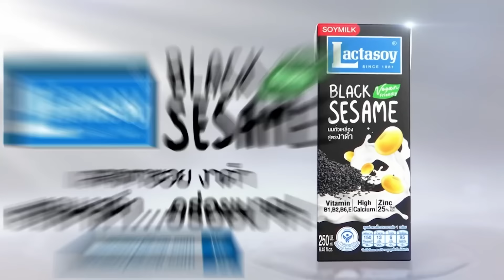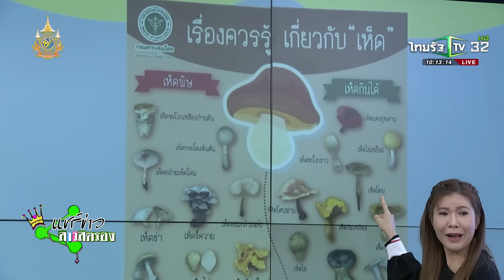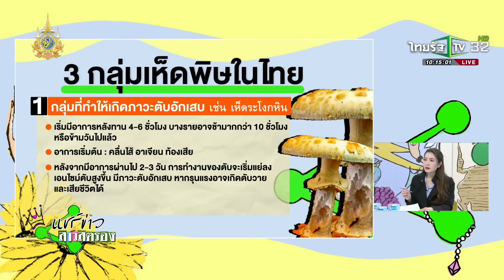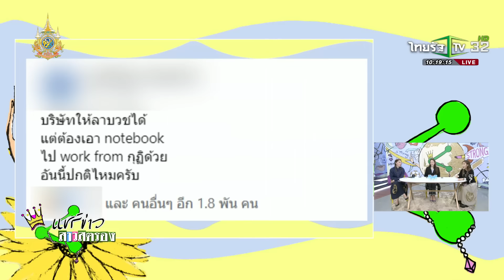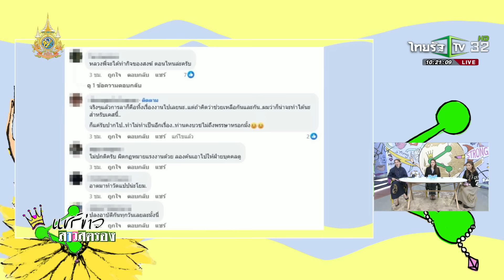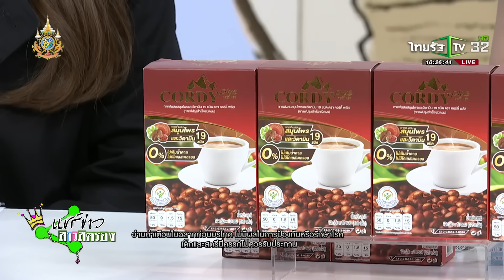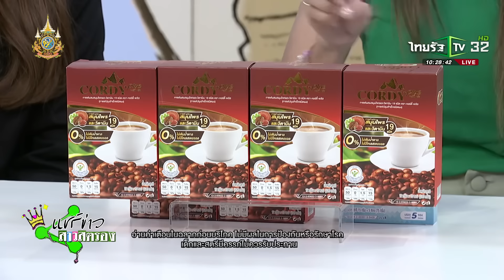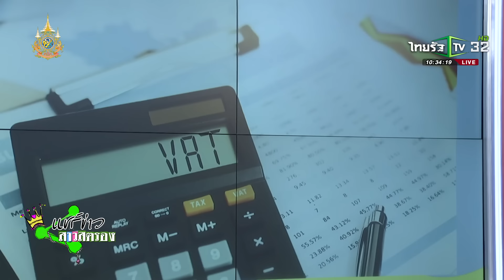แชร์ข่าวสาวสตรอง | 5 มิ.ย. 2567 | ไทยรัฐทีวี